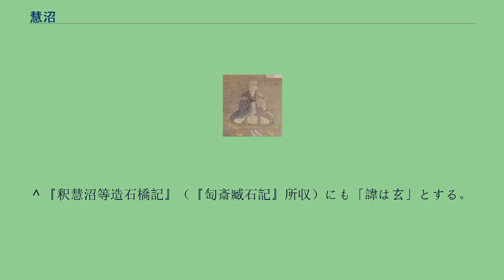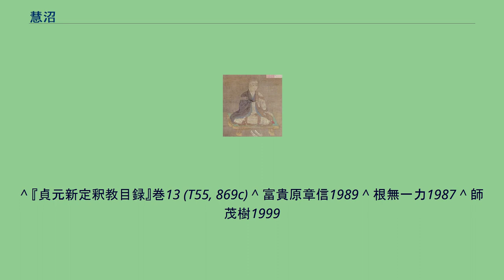慧沼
慧沼（えしょう、拼音：Huìzhǎo、648年 - 714年）は、中国唐代の仏僧。
仏典の翻訳に従事し、法相宗の第二祖ともされる。
淄州淄川県の出身であるため、淄州大師（ししゅうだいし）と尊称される。
慧沼の伝記資料としては、李邕『唐故白馬寺主翻訳慧沼神塔碑』（以下『神塔碑』）、『宋高僧伝』などがある。
『神塔碑』によれば、慧沼の俗姓は劉氏、諱は玄、字は慧照であるという（『神塔碑』の後の部分に、慧沼の徳の高さを讃えて「なぜ慧海と言わず慧沼というのか」というくだりがあるので、「照」は音通であり「沼」が正しいことがわかる）。
本貫は彭城郡彭城県。
5歳の時に親を喪い、15歳で出家した。
『金光明経』捨身品を読んで感激し、山中で捨身の志を遂げんとしたこともある。
経蔵を博く尋ね、『法華経』『般若経』『涅槃経』などを学び、その奥旨を究めた。
咸亨3年（672年）、長安で基と普光の二師に修学して高い評価を受け、「山東一遍照」と号した。
武周の頃から、法宝・法蔵らと義浄の翻訳事業に参加している。
開元2年（714年）、67歳で入滅した。
慧沼が所属した寺院については、複数知られている。
『神塔碑』に白馬寺とあり、「大唐斉州神宝寺碣銘」（『全唐文』巻959）に「大都維那僧慧沼」という記述がある。
現存する著作『成唯識論了義灯』『因明義断』『因明入正理論義纂要』『能顕中辺慧日論』『法華玄賛義決』『大乗法苑義林章補闕』で「淄州大雲寺苾芻」などと名乗っていることから、これらの著作が武周が成立し大雲経寺を全国に作らせた690年以降の著作である可能性がある。
また『金光明最勝王経疏』『勧発菩提心集』では「翻経沙門」と名乗っていることから、菩提流志や義浄の訳場に列していたころの著作である可能性がある。
『因明入正理論続疏』では「正等寺沙門」と名乗っている。
現存する著作、現存はしないが目録中に見出される著作は以下の通りである。
著作のうち、『法華玄賛義決』『成唯識論了義灯』『因明入正理論続疏』『因明義断』『因明入正理論義纂要』『大乗法苑義林章補闕』は基の著作に対する複注ないし補遺であり、慧沼が基の思想を継承する意図を持っていたことが伺われる。
特に『成唯識論了義灯』は、法相宗においては、基の『成唯識論掌中枢要』、智周の『成唯識論演秘』とならぶ三箇疏（さんがのしょ）の一つとして重視されている。
また、『成唯識論了義灯』においては円測らの説を、『因明義断』では汴璧を、『因明入正理論義纂要』では文軌を、『能顕中辺慧日論』では法宝の説を強く批判しており、基の学説の正当性を明らかにしようとしたと思われる。
特に、法宝『一乗仏性究竟論』の一切皆成説を批判し、五姓各別説の立場から一分不成仏説を主張した『能顕中辺慧日論』は、後の徳一・最澄の論争（三一権実諍論）などに大きな影響を与えた。
「神塔碑」に慧沼の弟子としてあがっているのは、恵沖微・恵勝説・恵日・耶含胐・福琳・無著・法山・恵融・龍興寺恵祥・彼微寺恵光・大雲寺恵灯・法通・法蔵・恵明・正等寺恵嵩・法済寺恵仙である。
根無一力は、恵日を山東出身の慈愍三蔵恵日に、福琳・恵光を荷沢神会の同名の弟子にそれぞれ比定している。
『宋高僧伝』の義忠伝で、慧沼の弟子となっている。
法相宗第三祖とされる智周は、『八宗綱要』などの日本の文献では慧沼の高弟とされているが、中国側の資料は少ない。
敦煌文献である曇曠『大乗入道次第開決』には、青龍寺の道氤と智周が慧沼の弟子としてあげられている。
^ 以下の記述は、根無一力1987による。
^ 『釈慧沼等造石橋記』（『匋斎臧石記』所収）にも「諱は玄」とする。
^ 『続古今訳経図記』 (T55, 370c) ^ 『貞元新定釈教目録』巻13 (T55, 869b) ^ 『仏説一切功徳荘厳王経』奥書 (T21, 894c) ^ 『宋高僧伝』巻4 (T50, 728c) ^ 『貞元新定釈教目録』巻13 (T55, 869c) ^ 『成唯識宝生論』巻1などの奥書（T31, 81a）参照。
^ 『貞元新定釈教目録』巻13 (T55, 869c) ^ 富貴原章信1989 ^ 根無一力1987 ^ 師茂樹1999